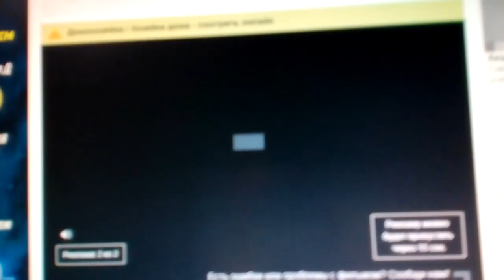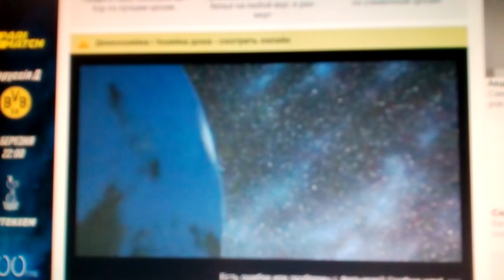Universal Pictures (1992)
Housesitter (1992)

@(1992) Universal Pictures / Imagine Entertainment